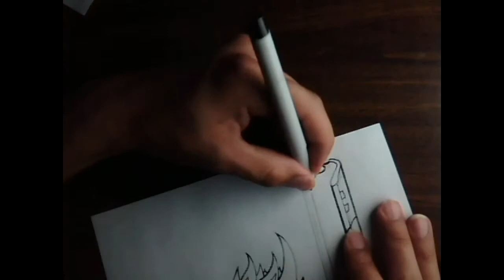Drawing a Soldier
Well, I have been gone for a while... but I'm back and ready to do more artwork!

This piece if of a futuristic sort.

This is not a how to draw, or tutorial on coloring, it is just me doing art for you to see.

As always, if you liked this video, It would mean a lot to me if you thumbs up and favorite it... also, for more videos like this, hit the subscribe button above.

or Google:
scribblingangel

MaVERiCK
D_'espairsRay